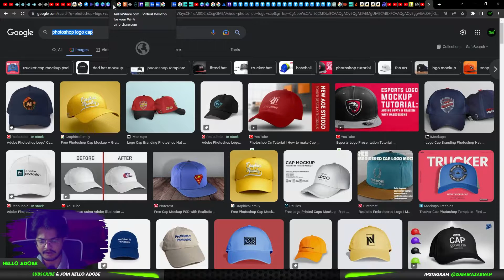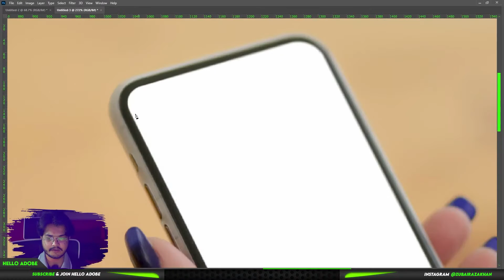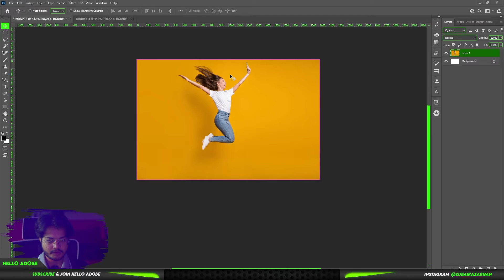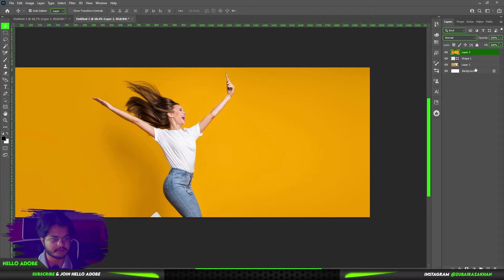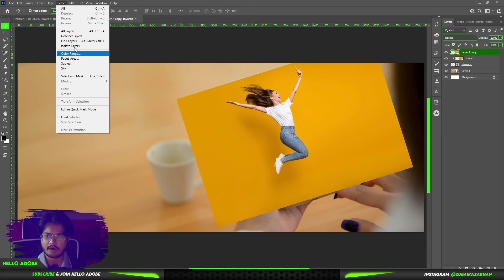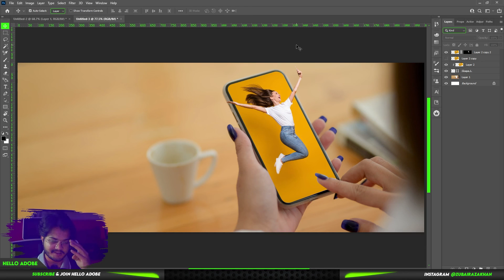Create 3D Pop - Out Effect in Photoshop | Tutorial | Urdu - Hindi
Hey Guys..!

In this video I will teach you how to create 3D Pop-Out Effect in Photoshop.

" it's time to join me "
Subject : Mobile & Model
I will see u in my nxt viddy
BYE BYE !